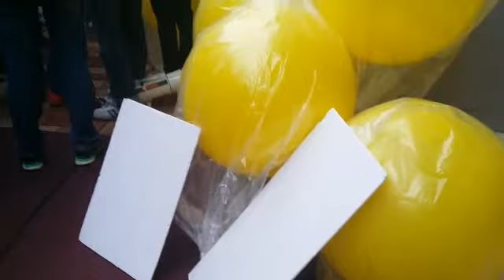【張德江訪港 氣球屬危險物品 禁攜帶入示威區】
5月18日下午5時30分，社民連成員吳文遠及阿牛手持4個大黄色氫氣球，由華潤大厦出發，前往中環廣場示威，被大批警察截查，稱不淮带氣球入示威區，成員要求警方解釋原因及有關法律條例，他們鴉雀無聲稱等候上司指示，後來警方稱當氣球升至60米以上影響航空安全、又會飄出馬路影響行車安全，氣球中的氫氣對其他示威者安全構成威脅，唔可以攜帶進入示威區範圍。
雙方爭持期間，有一個氣球帶着「我要真普選」字句升了上天空，其如被警方強行篤爆。期間有一名指揮官向示威者挑釁「有種就打我吖」。